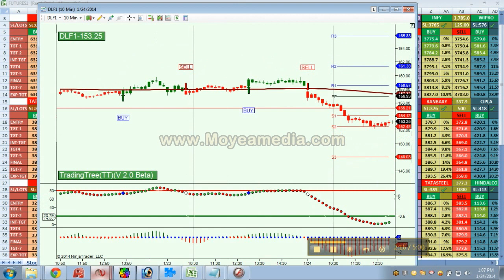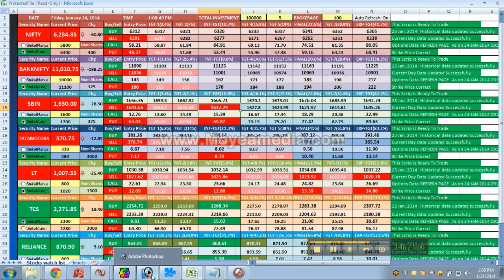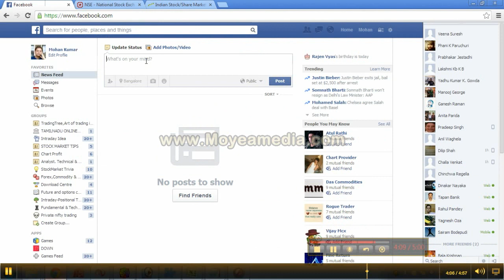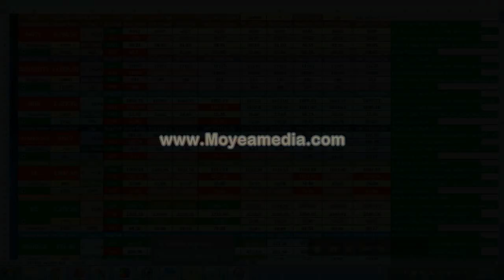HOW TO TRADE WITH FuturesTree, TECH ANALYSIS SOFTWARE ????? ----- 11.10am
FuturesTree, INTRADAY FUTURES TRADES, 24/01/2014, 1.00 PM.

Investment Rs. 3,00,000 & Profit Rs.45,000 ( Appox ) VIDEOS POSTED

SELL CALLS